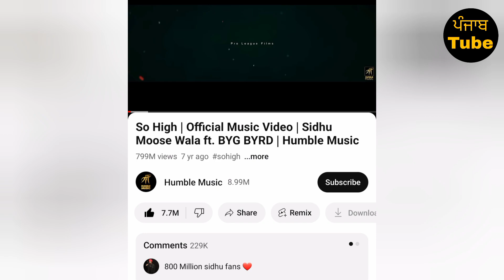Sidhu Moose Wala • Video Become Superhit Just in 500CAD ⛳🔥 • Big Update